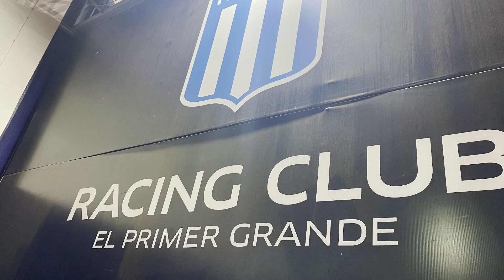Training Goal with Racing!